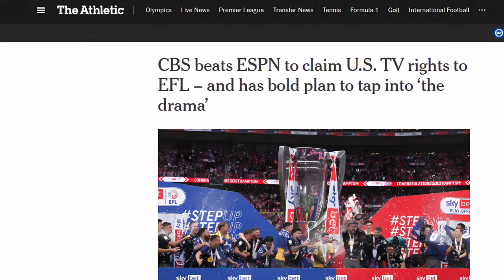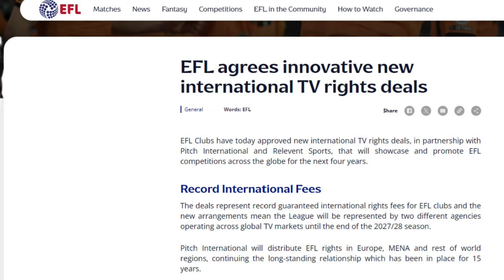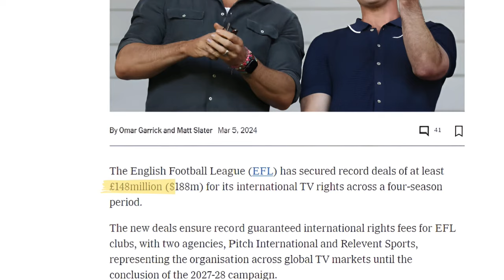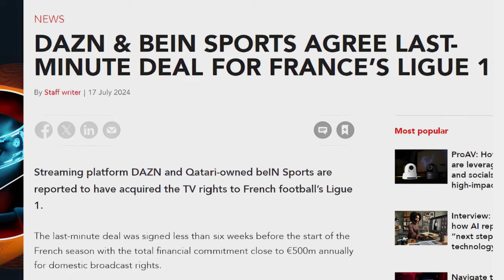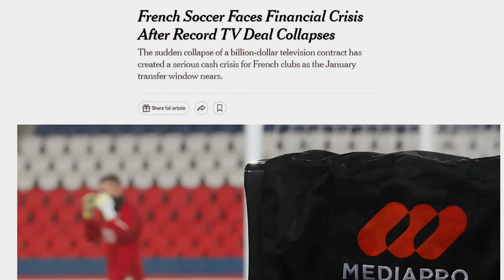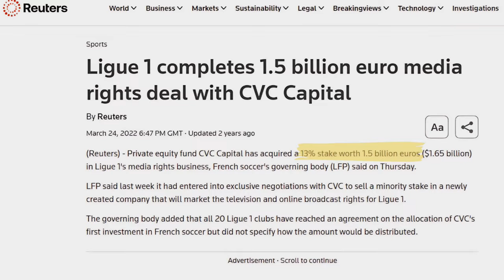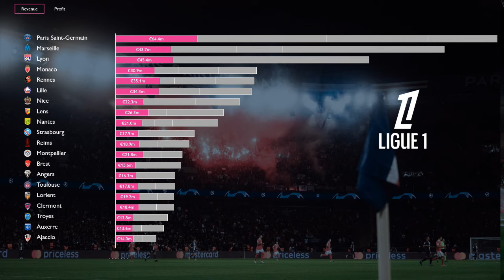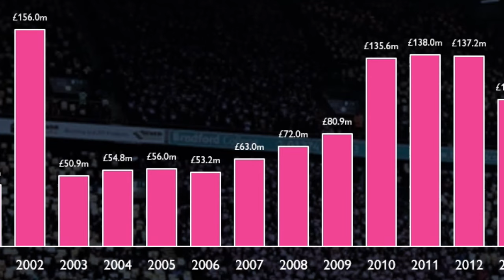Why Ligue 1 is in a TV rights crisis (and what happens next)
Could Ligue 1 have averted their looming TV rights crisis by heeding the cautionary tale of the EFL from two decades ago?

With both leagues inking major broadcast deals, join as us we explore the contrasting fortunes of the EFL and Ligue 1

00:00 Intro
00:48 EFL success
04:23 League 1
09:27 History repeating itself??